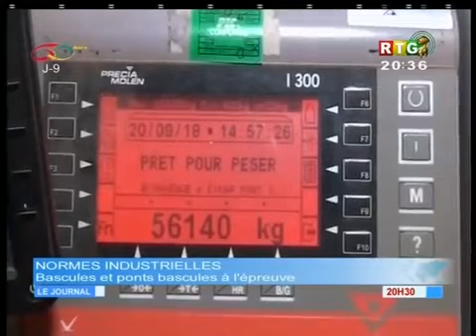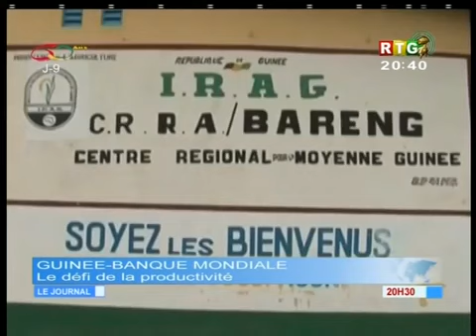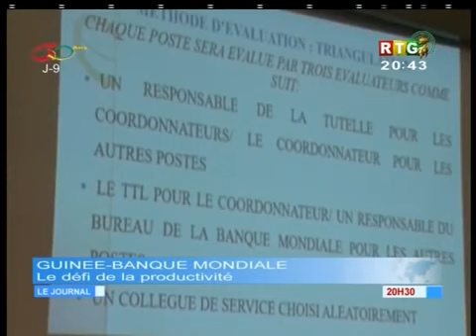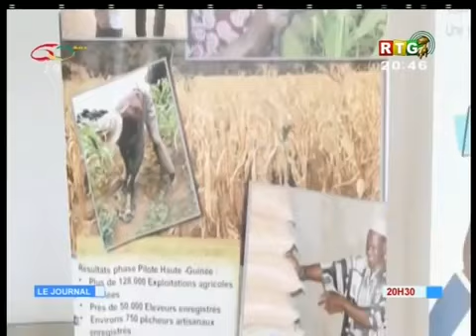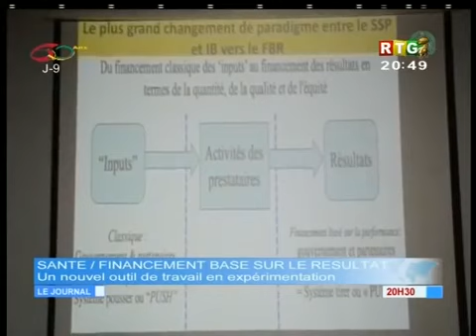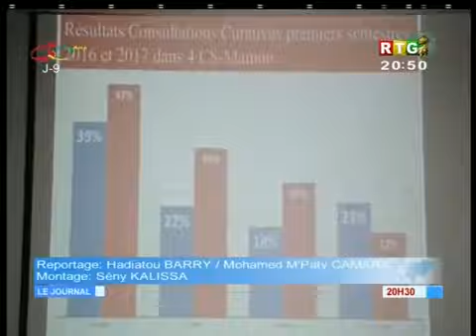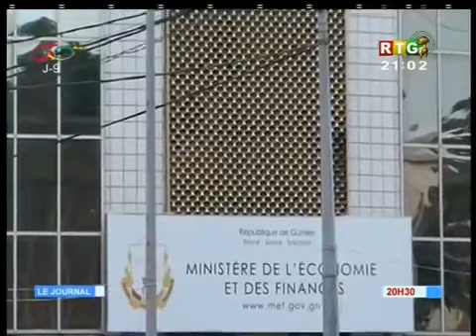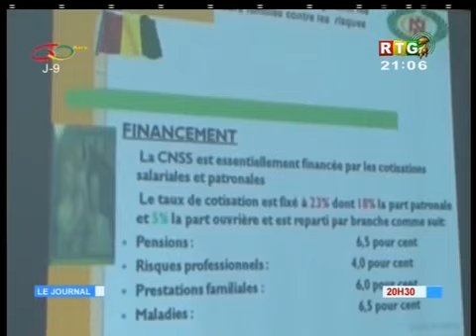JT du 23 Septembre 2018